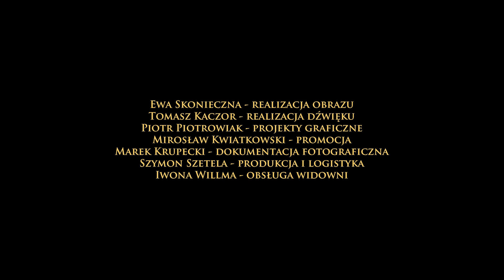X Festiwal Cichej Muzyki - Koncert 4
Wykonawcy:

Maria Erdman - klawikord
Jakub Burzyński - słowo
Ewa Skonieczna - realizacja video
Tomasz Kaczor - realizacja audio
Piotr Piotrowiak - projekty graficzne, napisy
Szymon Szetela - produkcja, obsługa widowni

Organizatorzy:
Towarzystwo Bachowskie w Toruniu